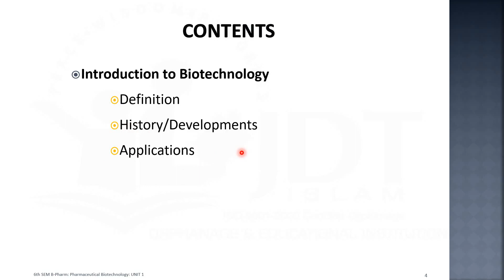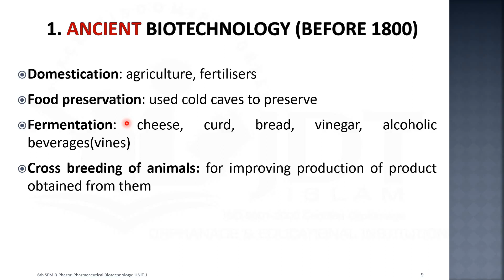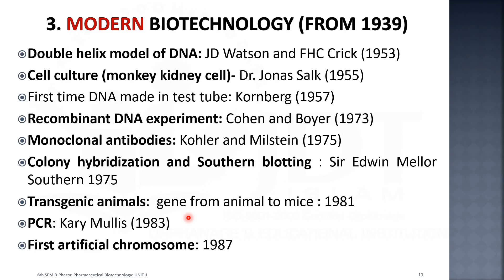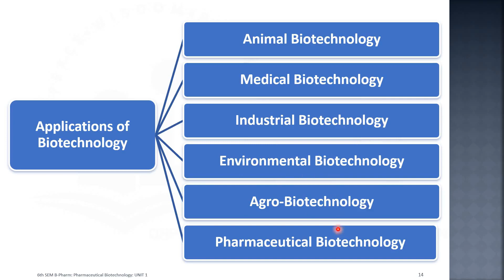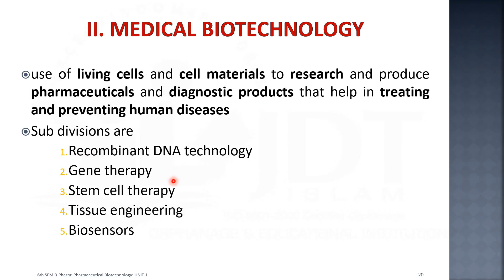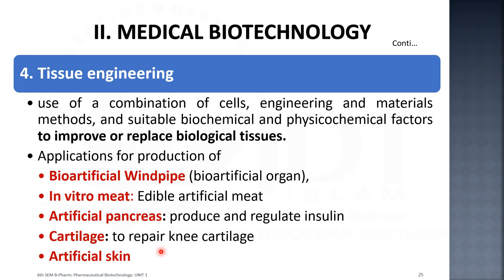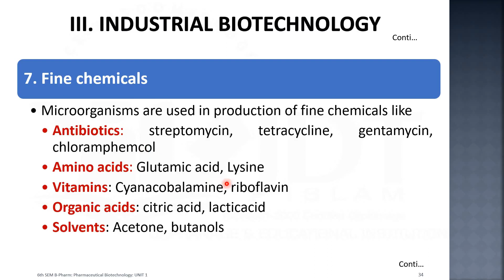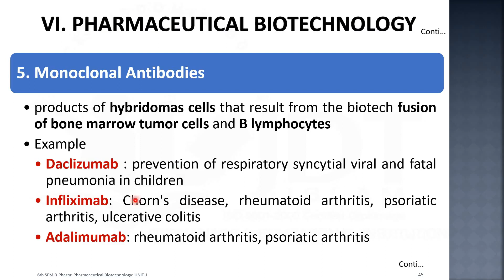BIOTECHNOLOGY in Malayalam: Introduction, Definition, History/Development, Applications